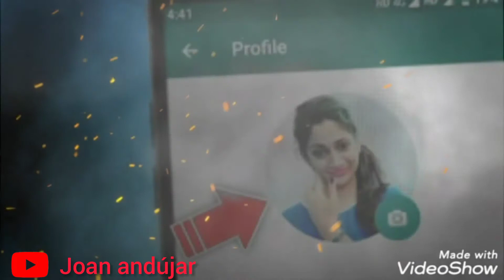🔴No quiero dañarle su semana santa pero❌esto es para ti ¡feliz viernes amigos! 😎⛱️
No quiero dañarle su semana santa pero:

Sabias que cada persona añade a una piscina 25 mililitros de sudor, células muertas, semen (por las parejas calientes), mocos, saliva, orina y/o heces (échenle el doble a los que no se saben limpiar el ano y tienen hongo y callos en la planta de los pies).

Pero bueno, no quiero incomodar con mi comentario ¡feliz viernes amigos! 😎⛱️